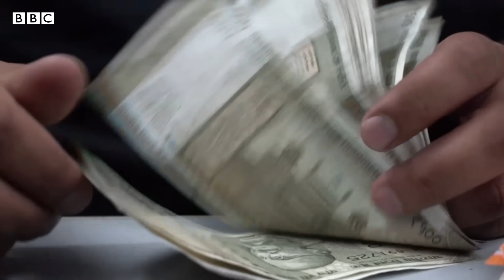ভারত-কানাডা বিরোধ নিয়ে পশ্চিমা দেশগুলো শঙ্কিত কেন?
কানাডা ও ভারতের মধ্যে যে কূটনৈতিক বিরোধ শুরু হয়েছে, তা যাতে অন্যান্য আন্তর্জাতিক সম্পর্কগুলির ওপরে প্রভাব না ফেলে, তার জন্যই এখন প্রবল প্রচেষ্টা চালাবে পশ্চিমা বিশ্বের মন্ত্রী আর কর্মকর্তারা। মার্কিন যুক্তরাষ্ট্র এবং অন্যান্য পশ্চিমা শক্তিগুলি এই মুহূর্তে কখনই চাইবে না যে এমন একটা বিরোধ তৈরি হোক যেটি ভারতের সঙ্গে তাদের দূরত্ব বাড়িয়ে দেবে। বিস্তারিত দেখুন ভিডিওতে।

এখানে আপনি দেখতে পাবেন দেশ ও দেশের বাইরের সমসাময়িক গুরুত্বপূর্ণ ঘটনাবলী নিয়ে বস্তুনিষ্ঠ ও বিশ্লেষণধর্মী প্রতিবেদন, বিবিসি নিউজ বাংলার টিভি অনুষ্ঠান প্রবাহ, ক্লিক এবং বাংলাদেশ ট্রেন্ডিং-এর সকল পর্ব।